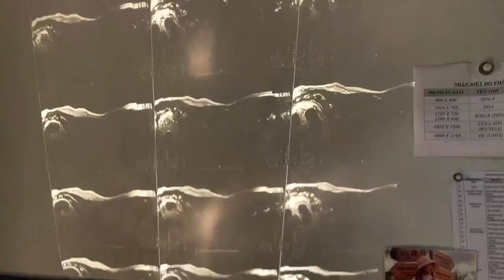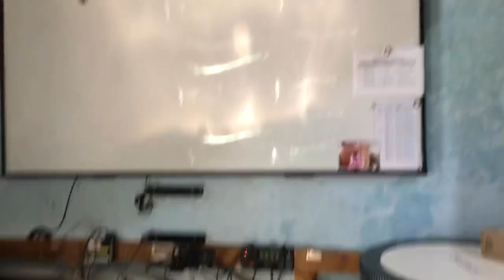Demo máy chiếu hắt giá rẻ tại VNPC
Demo máy chiếu hắt giá rẻ tại VNPC, tư vấn máy chiếu 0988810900.